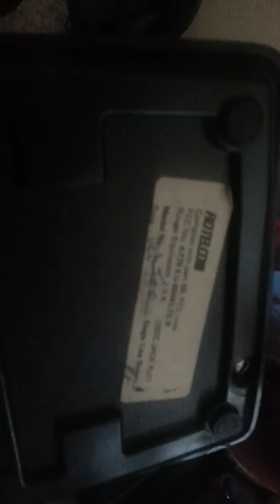Rotary phone review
My rotary phone works I took up the pills for a reason cuz it ring right and the bells ring right because I don't know why I like the phone it works it works rotary works it dials out I love this phone I got it 1990